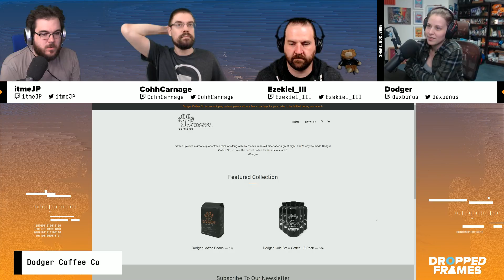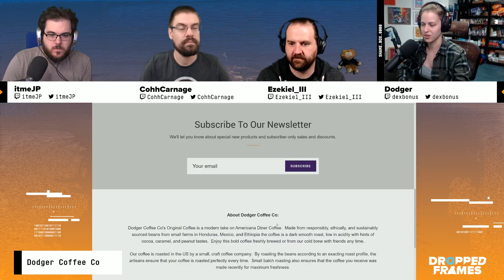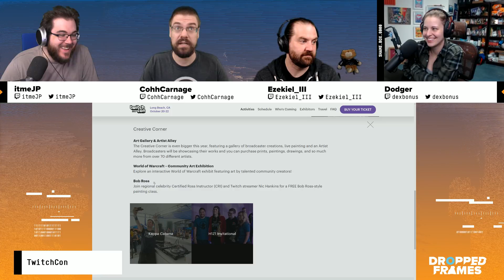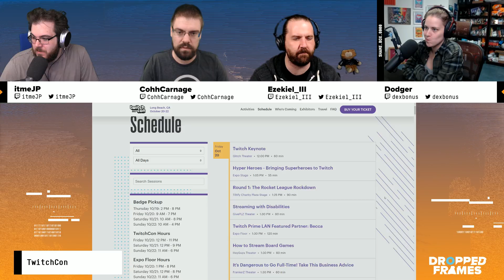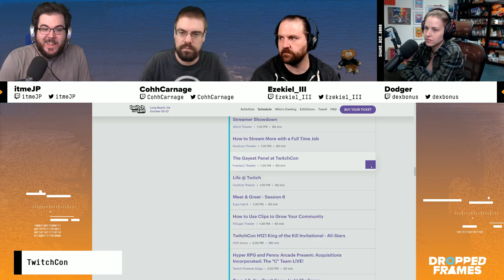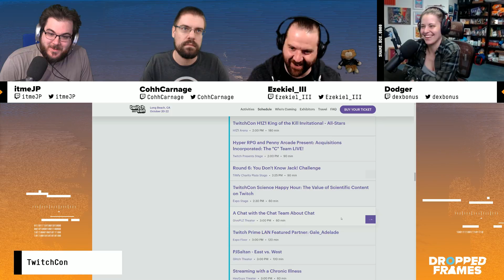Dropped Frames - Week 122 - What are Video Games? (Part 1)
Dropped Frames is a show featuring hosts itmeJP, Ezekiel_III and CohhCarnage where they discuss the on goings of being a full-time streamer.